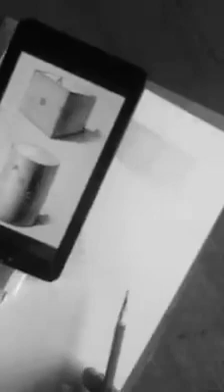25 janvier 2020